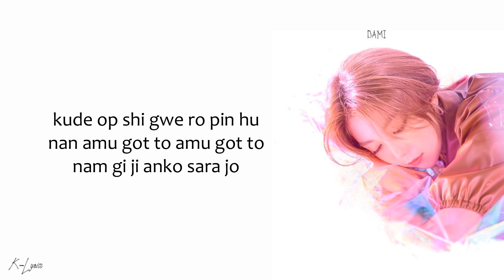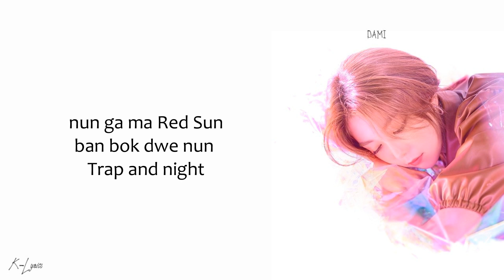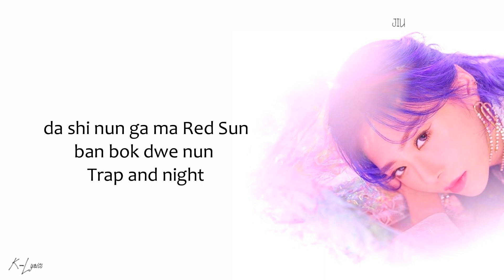Dreamcatcher(드림캐쳐) - Red Sun (Easy Lyrics)